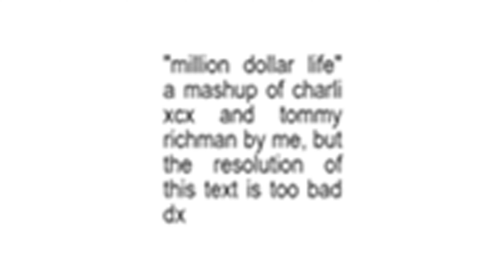Tommy Richman, Charli xcx - Million Dollar Life (Mashup)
The instrumentals and acapellas used in this mashup are reserved for the same artist.